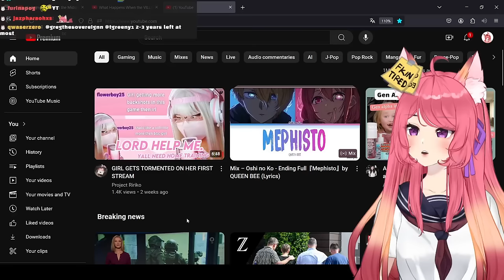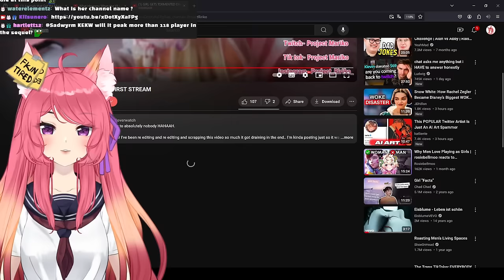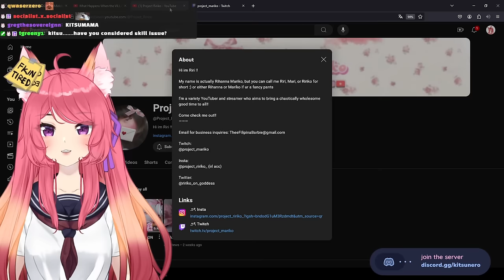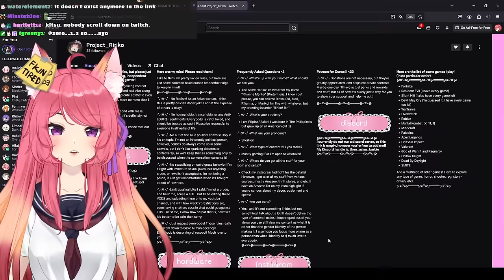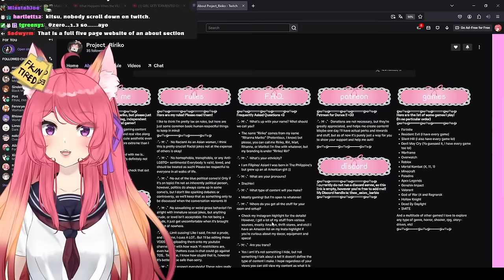GIRL GETS TORMENTED ON HER FIRST STREAM | Kitsu reacts to Project Ririko | Vtuber Reacts